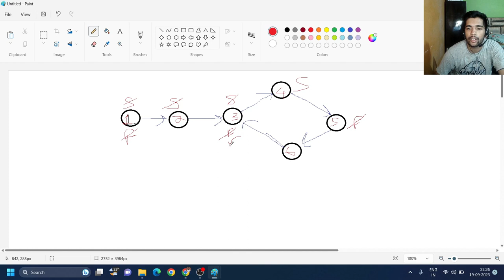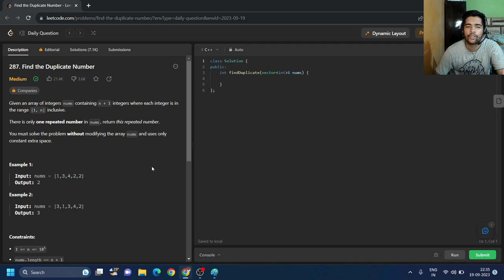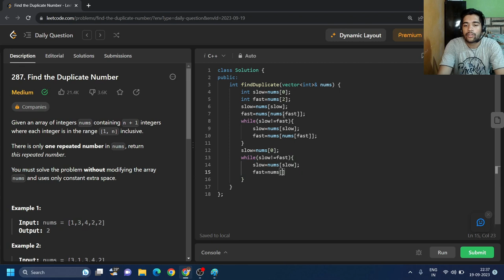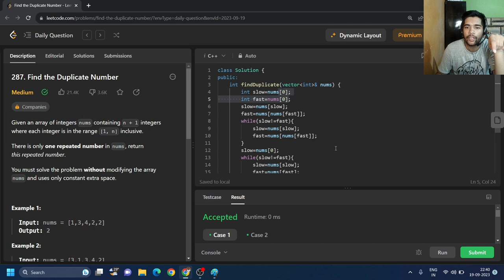287. Find the Duplicate Number | Hare and Tortoise Algorithm | Proof | Amazon | Google | DSA buddy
Medium Made Easy
Time complexity-Comment Down
Space complexity- Comment Down

today's leetcode challenge
287. Find the Duplicate Number